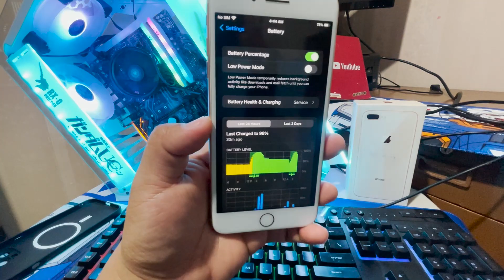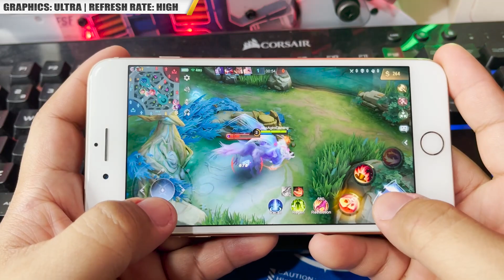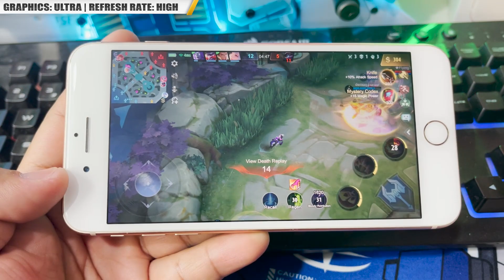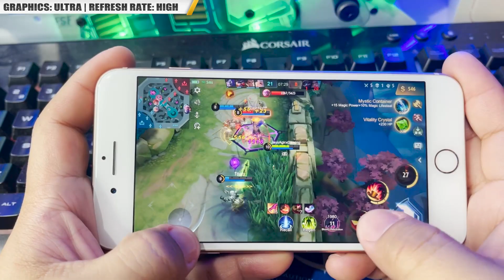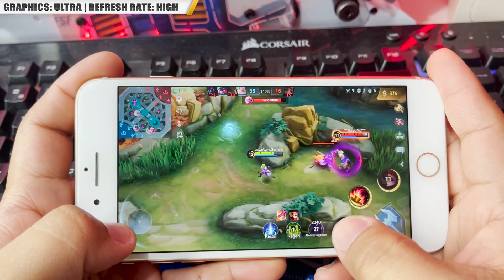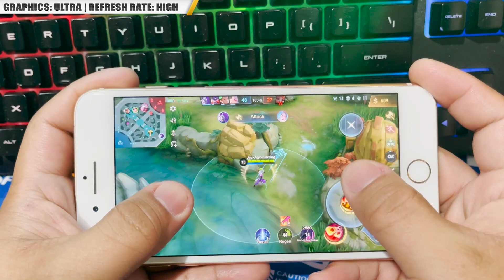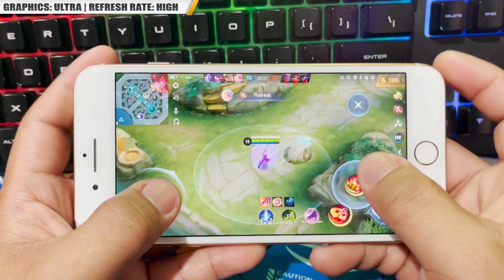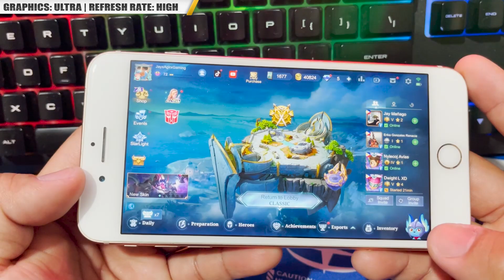Mobile Legends: Bang Bang Gameplay on iPhone 8 Plus in 2023? | (ULTRA GRAPHICS) [Full Gameplay]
Let's try Mobile Legends: Bang Bang on iPhone 8 Plus How's the quality in Ultra Setting this 2023?

Recording Camera: iPhone 12 Pro Max
Used Phone: iPhone 8 Plus
Editing Software: Adobe Premiere Pro